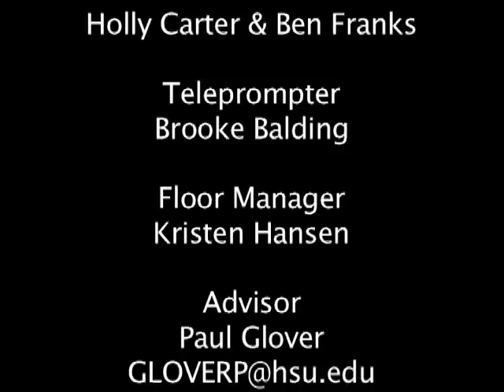Reddie Nation Show 5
This is "Reddie Nation." A show where you can catch all the latest on your Henderson Reddies.

Hosted by Holly Carter and Ben Franks.

Created for Htv at Henderson State University
Airs on Suddenlink cable channel 9 Monday- Saturday from 12pm-2pm and 9pm-11pm.